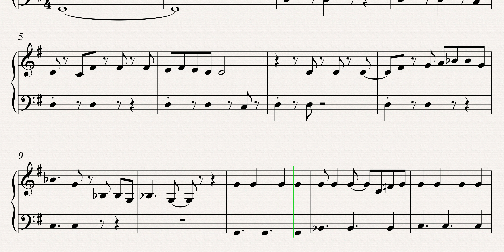Go! Dog Go! 4K Sheet Music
Learn how to play Go! Dog  Go! with this 4K Sheet Music. Enjoy!